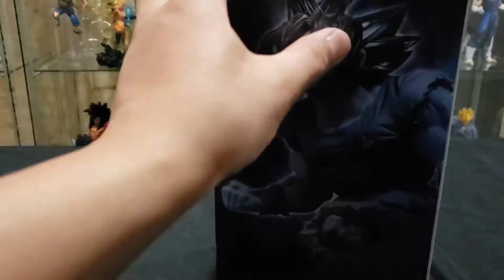Ichiban kuji Retsuden z Last one prize unboxing